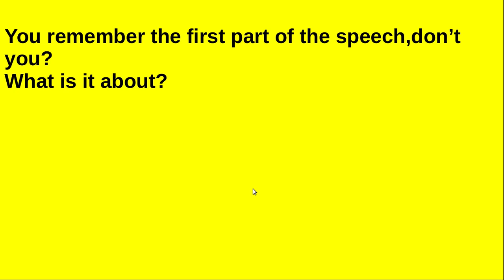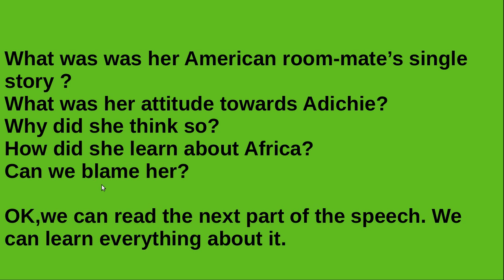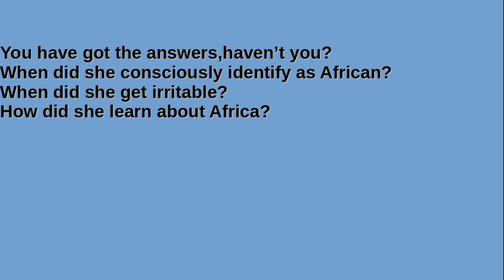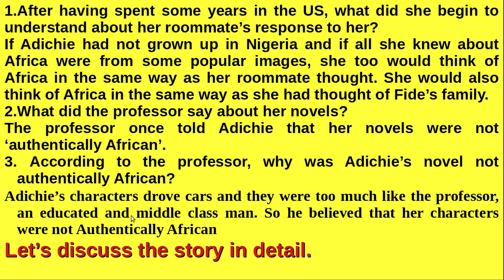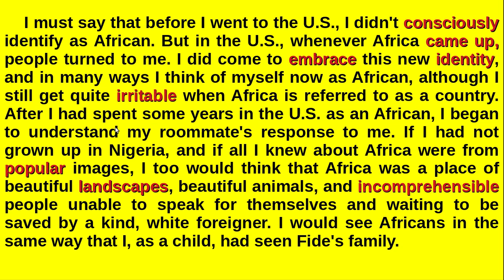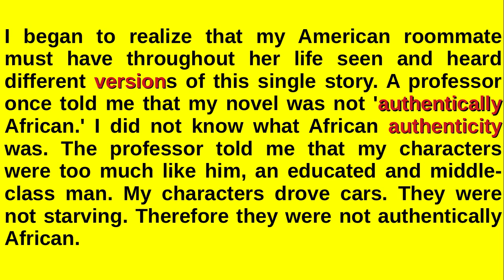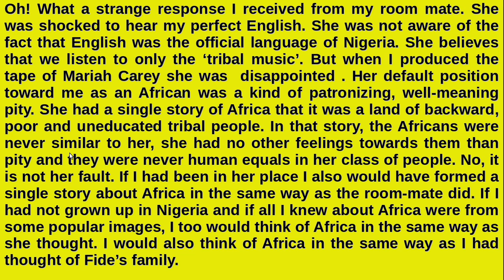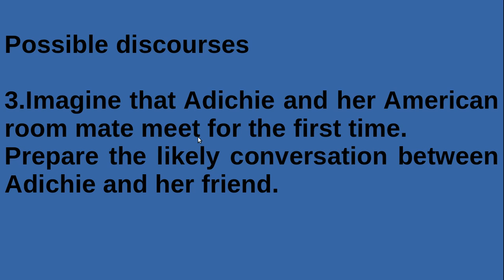The Danger of a Single Story-Part. 3,Victers answers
SSLC English, Unit. 3, Everything from the part